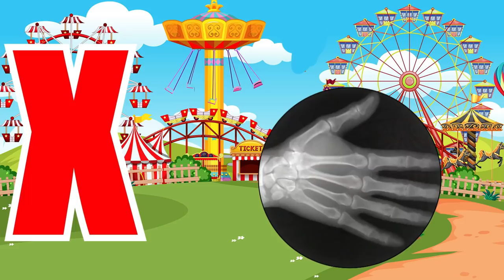Kids Learning Videos For Kids | Alphabet Videos Compilation | Kids A to Z Reading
This video is parts to kids learning videos for kids which includes phonics letters, phonics song with one word, kids A to Z and learn ABC for preschool. And it is easy way to educate kindergarten to learn alphabet A to Z with fun and ease.

LYRICS - Phonics with One Word Examples:
E is for Eye e e Eye
F is for Fox f f Fox
G is for Grapes g g Grapes
I is for ice cream i i ice cream
J is for Jet j j Jet
K is for Kite k k Kite
L is for Leaf l l Leaf
M is for Milk m m Milk
N is for Nest n n Nest
O is for Orange o o Orange
P is for Panda p p Panda
Q is for Queen q q Queen
R is for Rose r r Rose
S is for Sheep s s Sheep
T is for Tomato t t Tomato
W is for Window w w Window
X is for Xylophone x x Xylophone
Y is for Yolk y y Yolk
Z is for Zebra z z Zebra